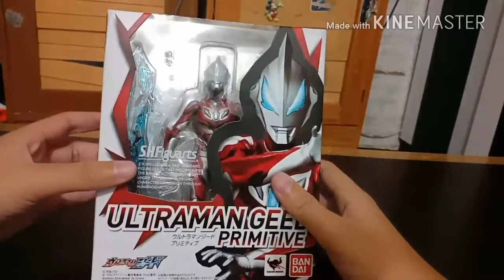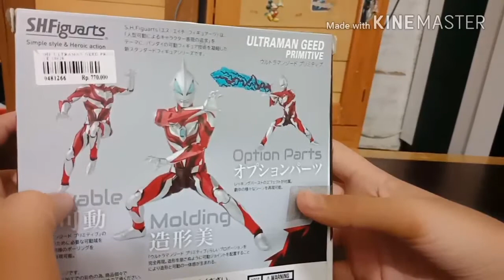Review S.H.Figuarts Ultraman Geed Premitive (Indonesia)